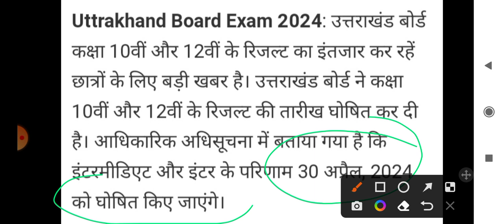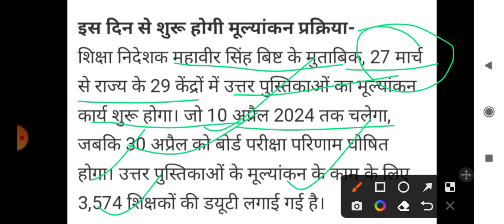Uttrakhand Board Result 2024 || Uk board result date fix 2024